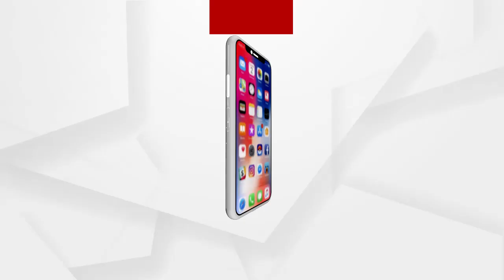ଆତ୍ମସମର୍ପଣ କରିବ କି କଂଗ୍ରେସ...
ଯେଉଁମାନେ ଭୋଟ ଦେବେ ସେମାନେ ଆମ ସହ ଅଛନ୍ତି...ଷ୍ଟାର ପ୍ରଚାରକ ଆସିଲେ କେତେ ନ ଅାସିଲେ କେତେ : ଜିତୁ ପ୍ରକାଶ ପରିଡା ପିପିଲି କଂଗ୍ରେସ ସଭାପତି...